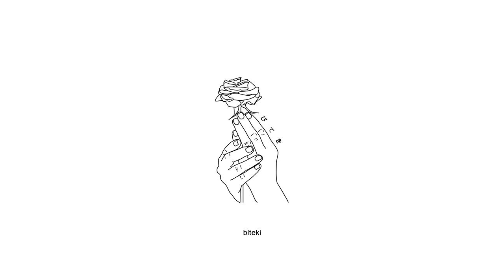fats'e - scraped my knee on the drywall w/ 93FEETOFSMOKE